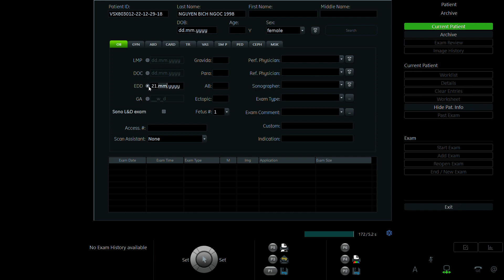NGUYỄN BÍCH NGỌC 1998 p2